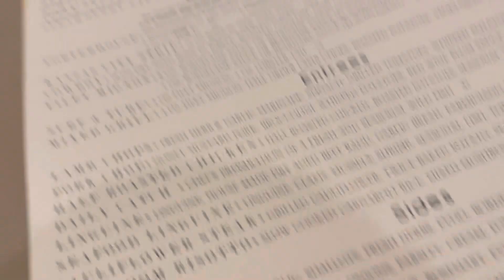PORTERHOUSE BIRTHDAY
A fun quick little birthday celebration at a restaurant called porterhouse it’s Carina’s 29th birthday again everybody wish Carina a happy birthday!!!